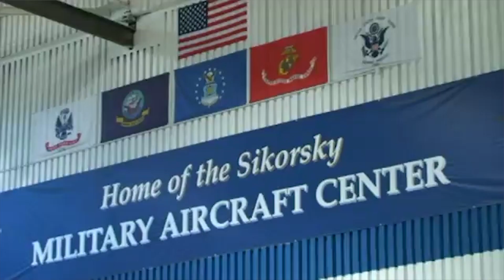Mia Bridgeforth: Teamsters/Sikorsky Career Pathways Program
Meet Mia Bridgeforth. After graduating from a technical high school, Mia was having trouble securing a job due to her lack of experience in trade or skills. At just 17 years old, Mia applied and was able to join the Teamsters/Sikorsky Career Pathways Program, a Department of Labor registered apprenticeship program, where she was able to work on helicopter engines as a paid intern and later receive a full-time job offer as a mechanic on the transmission for the CH-53K helicopter, Black Hawk, Sea Hawk and S-76. This apprenticeship is one of 70 apprenticeships that Lockheed Martin is proud to offer providing new pathways for talented people, like Mia, to pursue meaningful work.